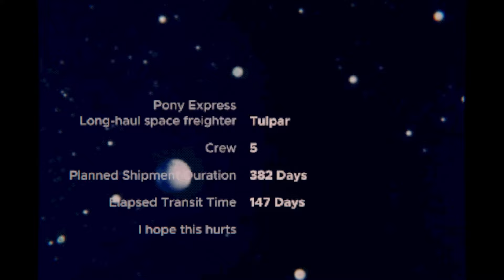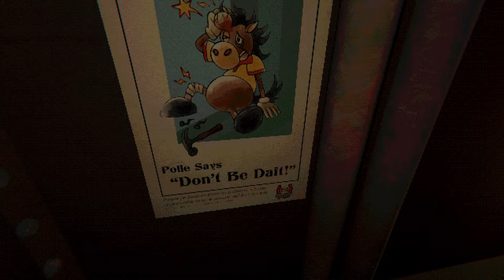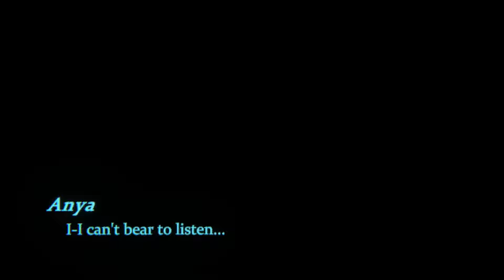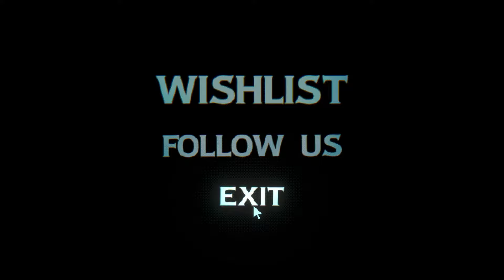Gargle... but don't spit! It's the only "FOOD" left - MOUTHWASHING demo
Awesome Demo! A Hard Sci-Fi Psychological Horror game?! Hell yeah! It's a really disturbing premise mixed with interesting characters that I want to know more about. Can't wait for full release!

Who could have known what good ol’ Captain Curly was capable of? Guess he thought his crew dying alongside him was only right. But some men can’t even kill themselves properly. Maimed, limbless and unable to speak, but alive, Curly is now at the mercy of the crew he has doomed to a slow death.

The Pony Express long-haul galactic freighter Tulpar is stranded within an uncharted region of space. Emergency life support systems saved the Captain and crew of four. The ship will run out of power within six months, food rations long before that. Adrift far off their shipment route, they know the chance of rescue nears zero. Opening the cargo hold is strictly prohibited by the company, but the contents could mean a prolonged chance of survival.